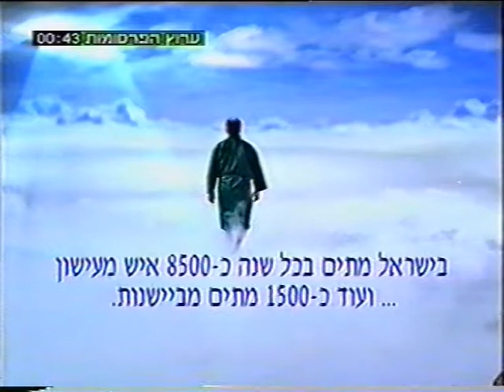אלון דהן - המלאך alon dahan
אלון דהן בפרסומת הביישן